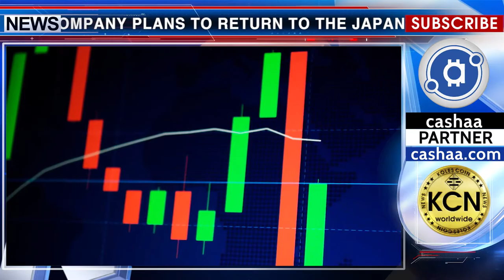Kraken crypto exchange leaves Japan market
The crypto-exchange of Kraken will stop its work in Japan in June this year. The reason for stopping the provision of services to Japanese citizens was the increase in the cost of doing business in the country. However, the company plans to return to the Japanese market where it operated from October 2014 without a license. At the moment, the Financial Services Agency of Japan conducts inspections of cryptocurrency companies with a view to strengthening security. In general, at the state level, it is stated that cryptocurrencies and exchanges will be regulated, not banned. And in early April, the first steps were taken for the ICO legalization. Recall that the crypto-exchange Kraken is among the top 20 in terms of trading volume ─ about $190 million per day.